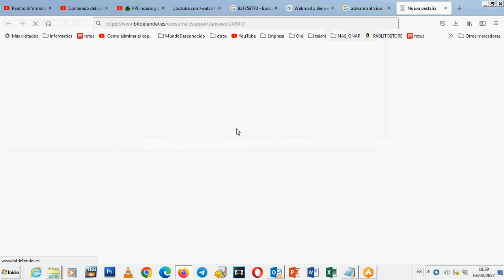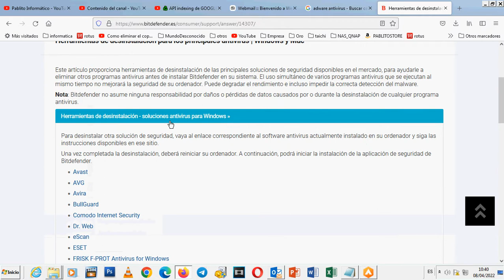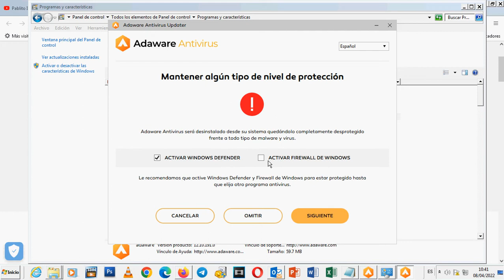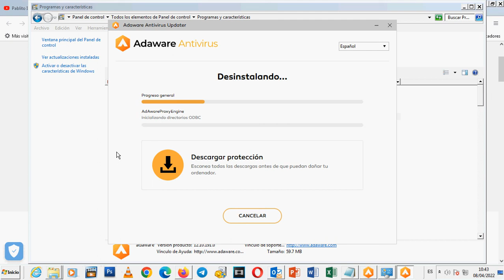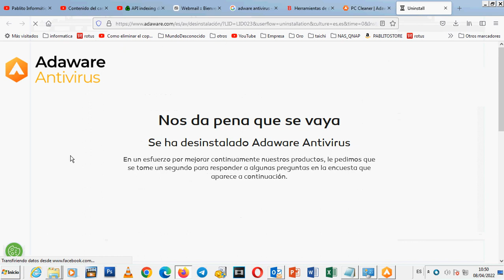♻️ Desinstalar ADAWARE AntiVirus correctamente [2022]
♻️ Cómo desinstalar ADAWARE AntiVirus Correctamente. Usaremos su utilidad de desinstalación.
COMPRA Antivirus ▶️